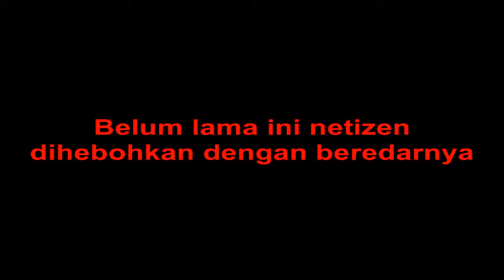Wow.... Presenter TV mirip presiden Jokowi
Presenter TV dari cina mirip dengan presiden Indonesia Joko Widodo (jokowi)